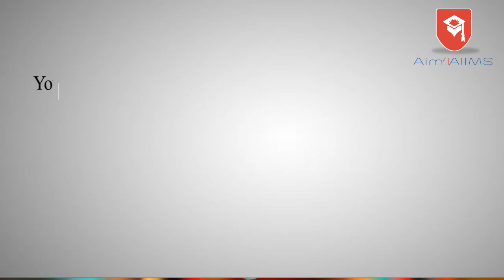Trick to solve NEET 2018 Exam MCQ by Topper (AIR-12 )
AIIMS Topper Ritik M Goyal made it to AIIMS-New Delhi with AIR-12 in AIIMS , AIR-42 in NEET exam. This Rajasthani Boy  shared his experience of NEET exam.what was his action plan, strategies and tricks to crack NEET 2017 entrance examination.

Q. Please tell us about your action plan and strategies before NEET exam.
Q. What were your time saving tips in the examination?
Q. There is some ambiguity in some questions, so what was your take on that, how did you manage to get rid of AMBIGUITY in the questions??
Q. NEET exam is not that easy so pressure on the aspirants is obvious, how did you manage to perform so well under pressure?
Q. What is your opinion about Aim4Aiims NEET Chapter wise revision book?

How To Study  For NEET|Neet Exam Preparation 2017 Tips|Hindi
These tips Will help crack Neet 2017 And Good marks for neet exam preparation.

He also had coaching from ALLEN Jaipur / Kota with  AIR 1 : HET SHAH  , AIR 2 : EKANSH GOYAL , AIR 3 : NIKHIL BAJIYA

A WEEK BEFORE NEET-2017
Go through all chapters once rapidly
Give more importance to those weak portions and portions in which you made mistakes
Try to solve whole question papers 30 minutes before the actual duration of paper
Use your short notes that you prepared during your whole course
read up the ultra-important portions in the text books that you have marked in red sketch